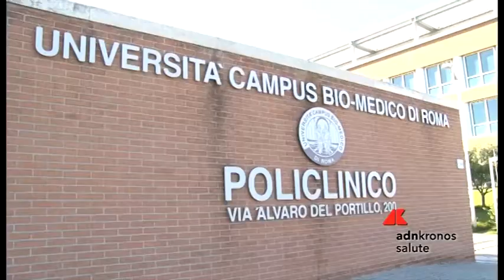domenica26 solo messaggero È tempo di presciistica, almeno 3 settimane contro ...